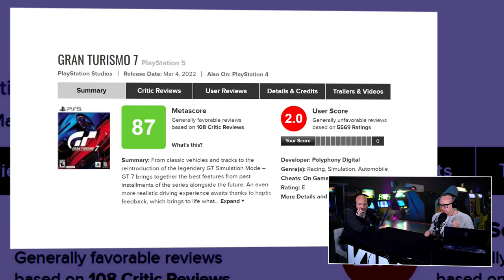!@#$% over woede over Gran Turismo 7 & slechte werksfeer bij Indies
Het is tijd voor een nieuwe editie van de Peepshow. Een vaste prik op de dinsdag voor de vele Premium leden. Ook afgelopen week is er een hoop gebeurd. Ze zouden ook eens een keer gewoon netjes hun werk doen in de industrie. Anyway, Boris en JJ zijn er voor zitten en nemen de meest opvallende zaken van de afgelopen week met je door. De twee hebben het vandaag onder meer over een reeks klachten aan het adres van Moon Studio, de woede van gamers jegens Gran Turismo 7, problemen voor Activision/Blizzard inzake de Overwatch League, en de hoge verkoop van de PS4-editie van Horizon Forbidden West. Je ziet en hoort het allemaal in deze editie van de Peepshow. Ram maar snel op die Play knop.

Gran Turismo 7 heeft laagste user score ooit
Op de redactie waren we behoorlijk hyped over Gran Turismo 7. Maar de gamers kennen duidelijk een andere gevoel. De user score staat daar op een magere twee. Waarom is dat en waarom hebben wij dat dan gemist? Zijn we gewoon omgekocht of is er iets anders aan de hand? Boris en JJ zijn in de materie gedoken en kijken ook naar de manier van communicatie van PlayStation. Iets waar de twee zich wel vaker aan storen. En heeft dit ook gevolgen voor de andere, komende games van PlayStation?

Het gaat goed met Horizon Forbidden West
Verder is er slecht nieuws voor de fans van Ori. Je weet wel, de prachtige game van indie developer Moon Studio. Er is namelijk een aanklacht ingediend tegen de studio. De werknemers lijken er niet echt goed behandeld te worden. Dat horen we de laatste helaas wel vaker. Waarom pikken Boris en JJ deze studio er dan uit? je ziet en hoort het in deze video. Natuurlijk is er ook een rol voor Activision/Blizzard. Het houdt daar maar niet op. Dit keer betreft het de Overwatch Leauge. Daar is een probleem en de twee leggen uit wat dat probleem is. Dit en meer zie je allemaal in de Peepshow van dinsdag 21 maart 2022.